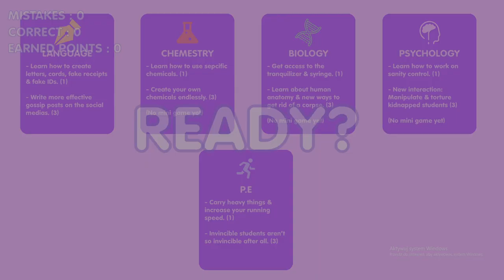IT'S TOO DIFFICULT FOR ME TO DO | Yamane's Love Life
ღHello there! Today I will play Yamane's Love Life but something goes wrong..ღ

ღMy Discord:
usti560ღ